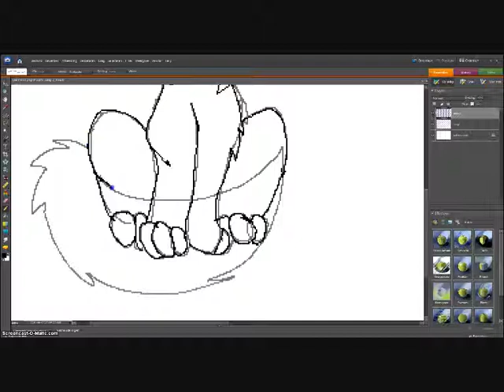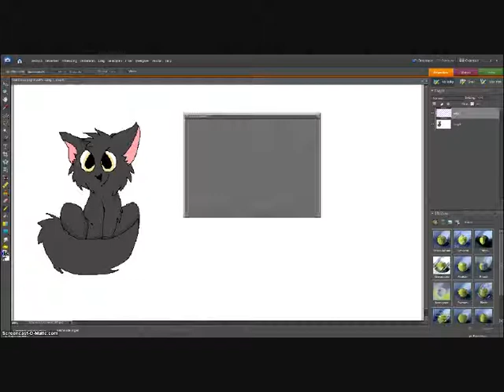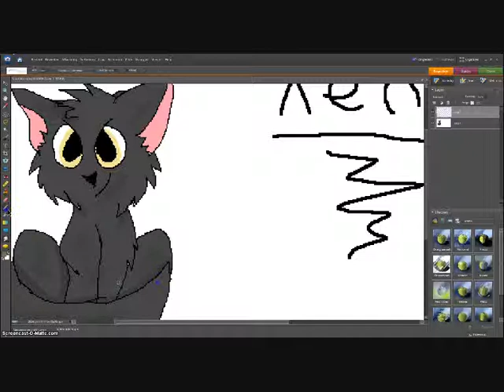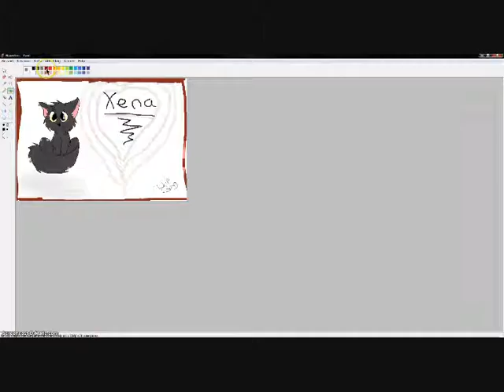i love u forever speedpaint (fanart/request)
i made this for my issy sissy doodling diddle :p LOL.
(c) song: i love you forever by two steps from hell